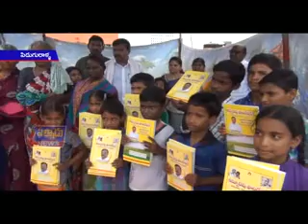మాచవరం మం.పిల్లుట్ల గ్రామంలో కర్పూరపు ఫౌండేషన్ ఆధ్వర్యాయంలో ఘనంగా దసరా పండుగా వేడుకలు